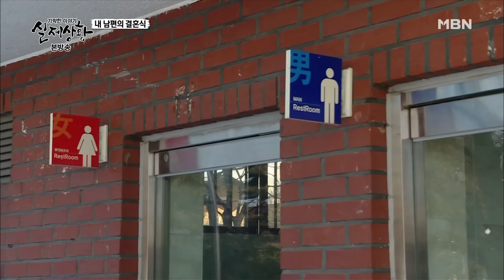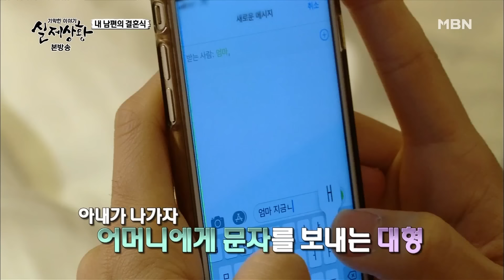[실제상황] 남편의 결혼식장에서 조카 행세를 하는 아내!? EP_01